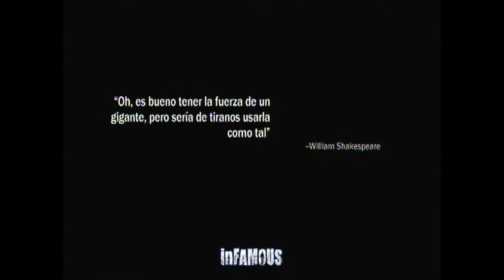Guia infamous en español karma bueno parte 5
No te pierdas la guia del Call Of Duty Black Ops 2!! 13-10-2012